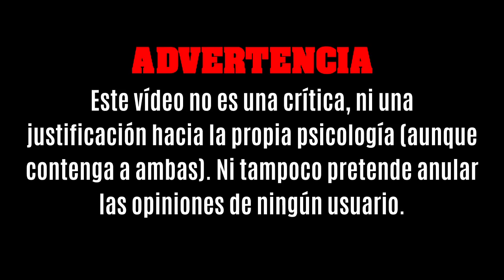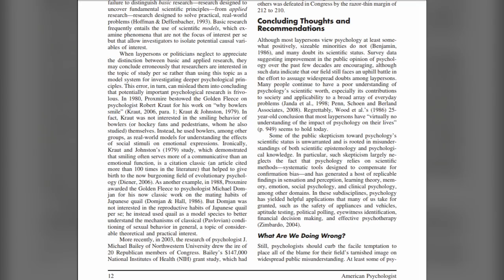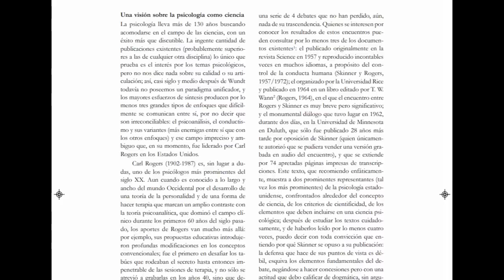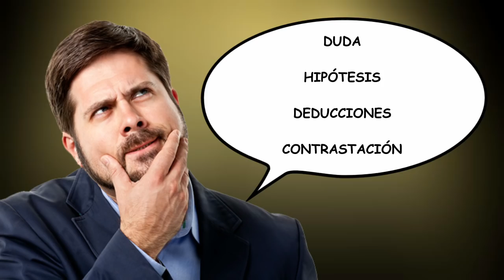¿Es la PSICOLOGÍA una CIENCIA? | respuesta a El Robot de Platón | por PsicoVlog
Videorespuesta para el canal de El Robot de Platón, que más que videorespuesta, es un aclaratorio y un añadido a sus comentarios en este vídeo

Este vídeo no pretende ser ni una crítica, ni una justificación a la psicología. Es una aclaración de la definición de la psicología como ciencia, y sus principales problemas que debe de solventar como ciencia joven que aún es.

Para más información, os recomiendo que visitéis la bibliografía recomendada más abajo:

- ¿Es la psicología una ciencia? Respuesta donde se añaden los vínculos a los informes de la Asociación por la Ciencia y Tecnología.
- Visión de los estudiantes sobre el carácter científico de la psicología.
- Los problemas de la psicología como ciencia. Artículo de American Psychologics.